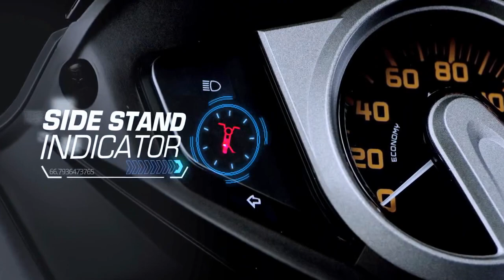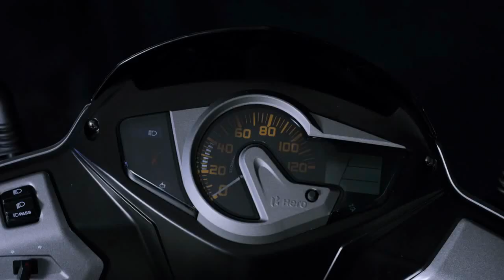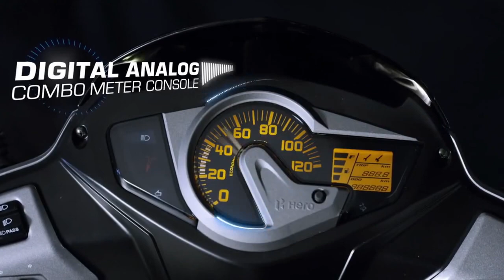होंडा क्लिक v/s माइस्ट्रो एज हिंदी Honda Cliq vs Hero Maestro Edge Comparison Review Hindi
होंडा क्लिक Vs हीरो माइस्ट्रो एज - Honda Cliq Vs Hero Maestro Edge Comparison Review Road Test Ride Hindi